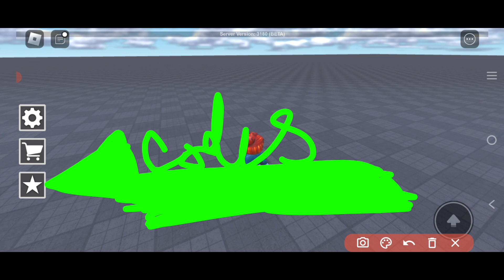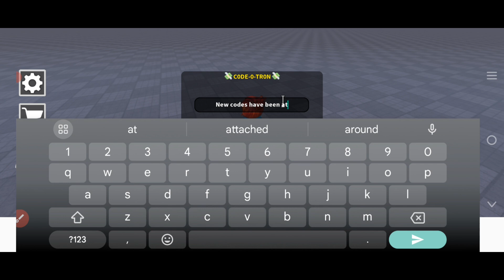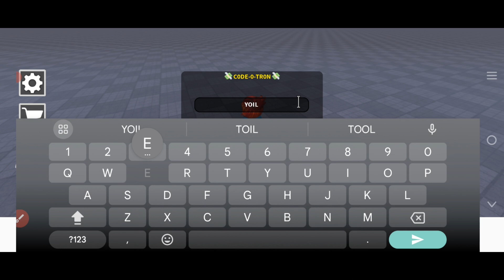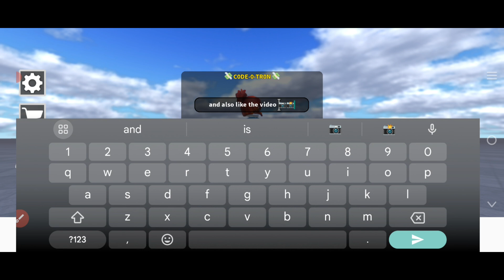*UPDATED* ALL WORKING CODES FOR TOILET DEFENSE ULTRA IN 2024! ROBLOX TOILET DEFENSE ULTRA CODES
In this video you’ll be getting all working toilet defense ultra codes for free money! Make sure to watch till the end and enjoy!